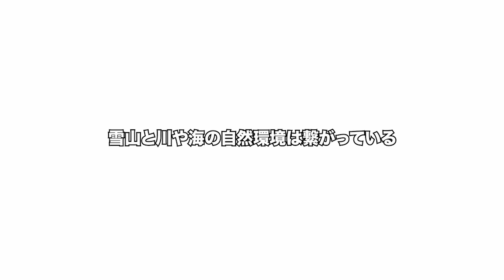低気圧と共に大先輩と滑ったホームのあるホーム 【Snowboarder高久智基ルポreportage】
「遊びが仕事で、仕事が遊び」

低気圧と共に

大先輩達と滑った

NISEKO MOIWA

パーティ：
DOVE SURFING WETSUITS　Yasumori Tokuraご夫婦

Interstyle　Tadao Hasegawaご夫婦

本日のツアーメニュー：
DAY CRUISING↓

出演＆撮影：
Tomoki Takaku

編集：
Naoka Nakahara

【今回の動画で使用した道具など】
JACKET&PANTS:
POWDER GUIDE JACKET&PANTS　THE NORTH FACE

SNOWBOARD:
THE CHASER HP　GENTEMSTICK

BOOTS&BINDING:
BOUNDARY CLICKER XHB　K2

GOGGLE:
I/O MAG　SMITH

厳選されたアイテムを取り揃えているPowder Company Guidesのオンラインストアーはこちらから↓

21-22スノーボードなど注文受付中！

雪山や自然の素晴らしい景色とライディング映像を定期的にお届けします。

バックカントリーに行きませんか？

コメント
「やってみたかった！」あなたのその願いを叶えるお手伝いをいたします。
私たちパウダーカンパニーは、1998年北海道ニセコで創業して以来、「自然を楽しむことの本質を伝えたい！」という思いのもと活動を続けてきました。

海も山も自然から得られるものは素晴らしく、そして奥の深い世界です。
湘南、そしてニセコの素晴らしさを多くの皆様に味わっていただけたら幸いです。

20年以上の間蓄積してきた滑走ガイドの技術力で、世界最高品質を確立し、絶えず成長を続けるガイド集団として活動しております。
今季のニセコは、コロナの影響で外国人が少ないことが予想されます。
「20年前のニセコを想像させる語り継がれる冬」を味わいに是非ニセコに遊びに来てください！

YouTubeサブチャンネルのご紹介！「SUPとサーフィンの専門チャンネル」↓

Instagramでは、YouTubeにはアップしていない滑走動画、写真やギアなどの情報を日々アップしています！